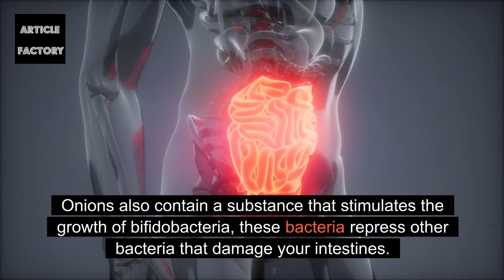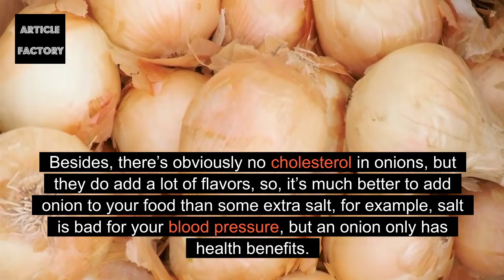Look At The Great health Benefits of Onions!!